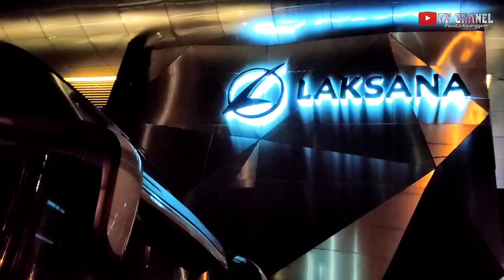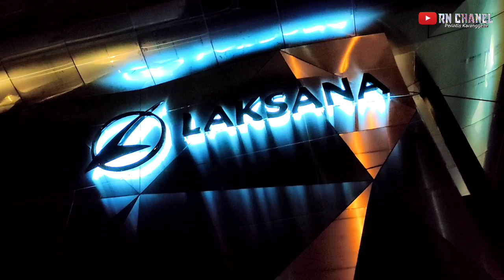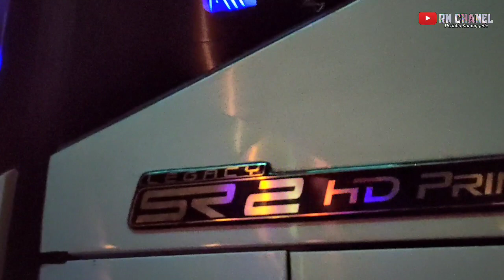STJ RILIS 2UNIT ARMADA BARU SAMPAI TENGAH MALAM STJ DOME COMEBACK RILIS LAGI DARI KAROSERI LAKSANA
STJ RILIS 3 UNIT ARMADA BARU SAMPAI TENGAH MALAM STJ DOME COMEBACK RILIS LAGI DARI KAROSERI LAKSANA

assalamu'alaikum wr wb nah kali ini saya berada di karoseri laksana ungaran sobat dmna akan ada rilisan armada terbaru dri Po sudiro tungga jaya bakal akan rilis 3 armada dri sini sobat sungguh sangat perjuangan memang ternyata rilis y sampai tengah mlam sobat tpi gak apa" memang semua btuh perjuangan,